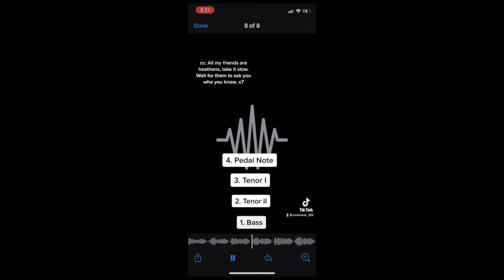Heathens-Twenty One Pilots (Harmony Stack by Eva Marie)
Thanks for listening, hope everyone has a great Halloween! If you have any recs for my next harmony stack, drop 'em in the comments below! :)